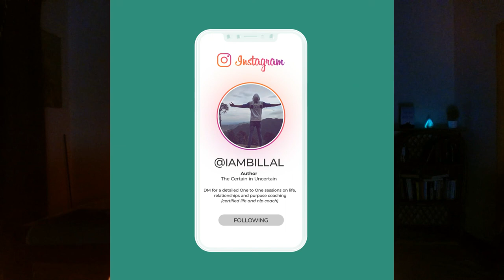You Can! a guide on how to perceive mental illness.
This is a new series in which we will be talking about the contemporary/day to day issues regarding life philosophies.

Woud love to carter questions!

fund our channel:
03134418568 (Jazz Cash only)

(you're text means as much as your bucks, if not more)